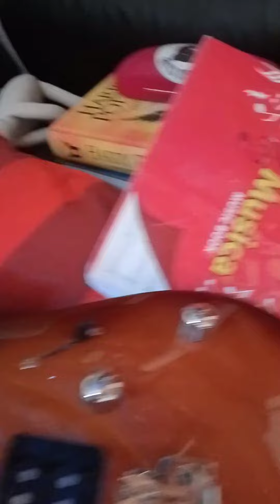Come produrre un suono blues